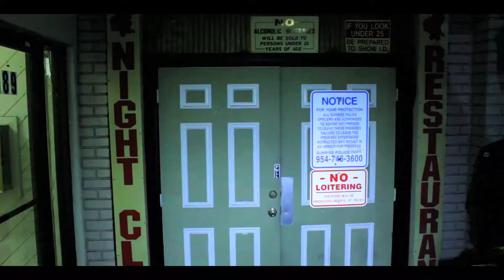Drink Yuh - QP QUARTZ (Gyptian Soca Parody)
**For any DJ's wanting to add their own flavor to Drink Yuh, have fun with da Acapella

There is "Hold Yuh" by Gyptian and "Smoke Yuh" by Zionomi out there, NOW here's the Original Soca response by QP Quartz - "Drink Yuh" Official Video by Right Lights Production. Thanks to Mas Media TV for assisting us on the set. Video was shot at The Hibiscus Restaurant/Nightclub/Sports Bar - 6289 W. Sunrise Blvd, Sunrise, FL. Directed by Jason J-Man Stanley, Editor O.Lecky

Drink Yuh Written/Performed/Mixed/Produced By: QP aka QUARTZ aka QUARTAPINT

Stab Mi Riddim Produced By: Smoke Shop Productionz and Remixed By: QP_QUARTZ

Drink Yuh Video Concepts By: QP_QUARTZ, Spellkaster Kain, Jason Stanley

RSC Entertainment

The Hibiscus - Restaurant/Nightclub/Sports Bar - 6289 W. Sunrise Blvd, Sunrise, FL, USA.

Special thanks to the cast: Time Wasted family, Rum Sucka Crew, Royal Events family, Hibiscus Family, Right Lights Crew, Bermuda Squad!!

Drink Responsibly.

Dedicated to ALL RUM DAWGZ!! Bless&1Love